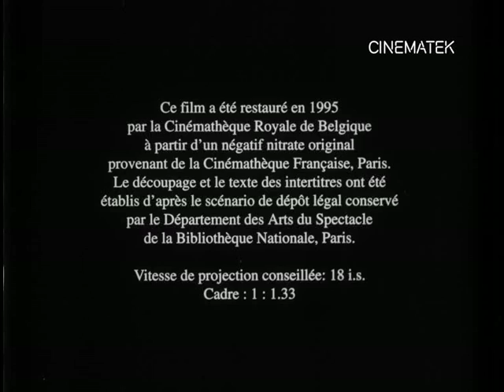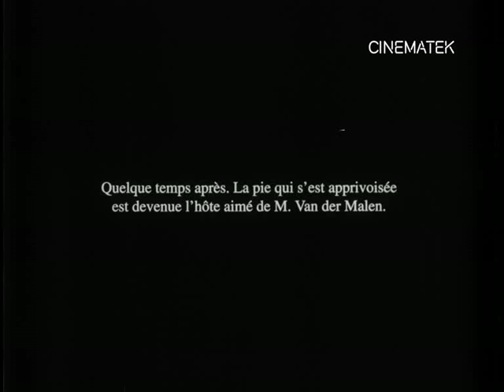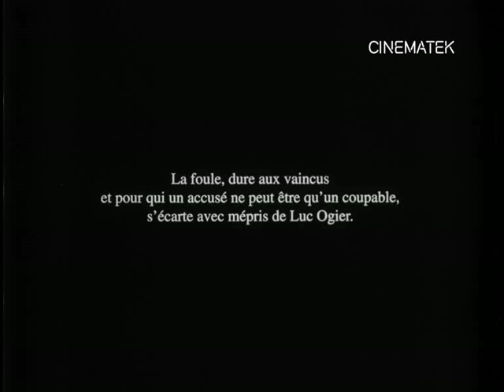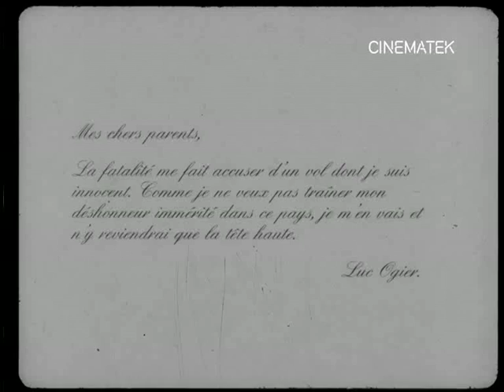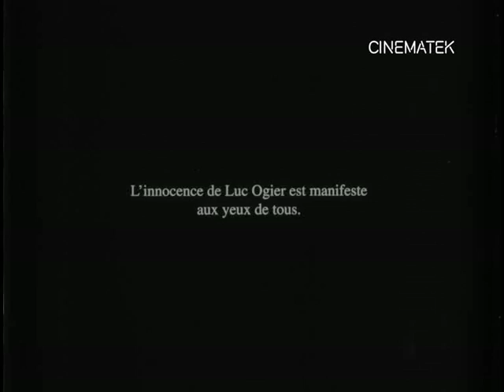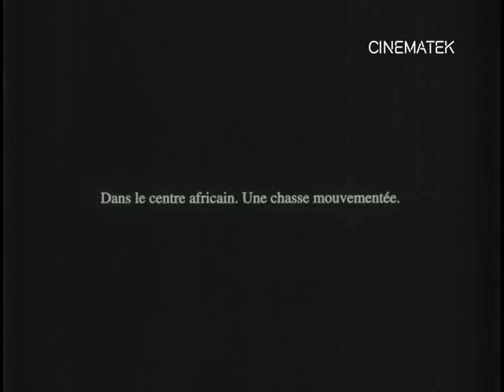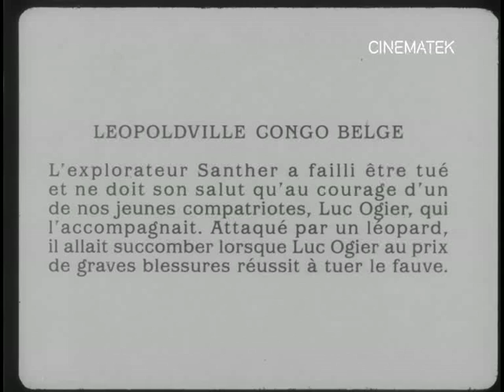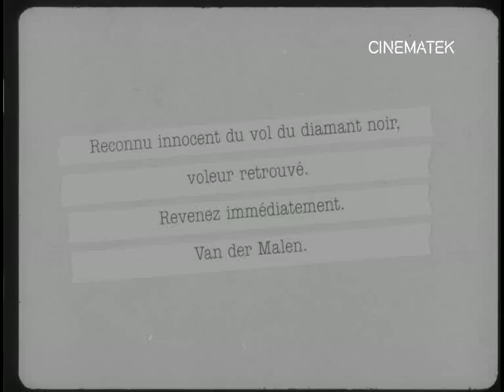Le diamant noir (Alfred Machin - 1913)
On instructions of the French company Pathé Frères, Alfred Machin develops a film industry in the Netherlands and Belgium from 1912 to the advent of World War One. He directs several quality films including La Fille de Delft, Maudite soit la Guerre and this wonderful gem Le Diamant Noir. A man is accused of theft and decides to quit the country. Machin's favourite pet, the panther Mimir shares the lead roll in this film with a magpie.